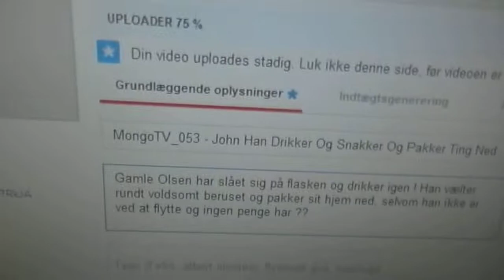MongoTV_055 _ John Pakker Lavalamper Ned Og Drikker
Forklaring følger. Redaktioner er fuld nu...